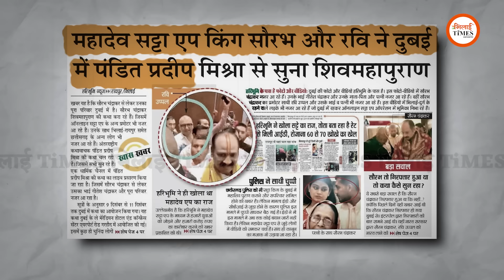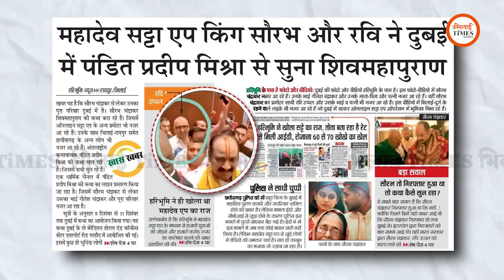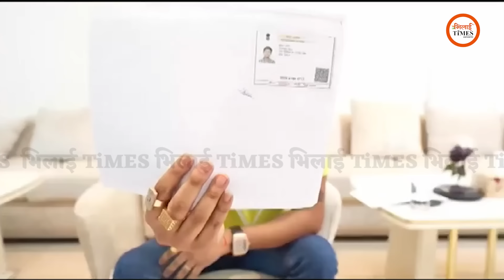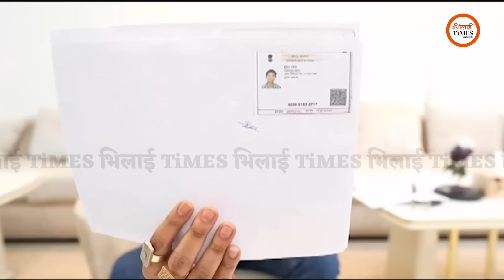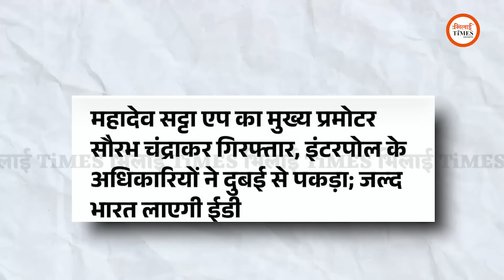Mahadev Book का Pandit Pradeep Mishra Connection| Sourabh Chandrakar Case| सियासत भी शुरू| Yash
Report/Story: Yashwant Sahu
Camera: Khushwant Singh
Video Editing/Graphics: Ajay Deshmukh
Content Research: Labhesh Ghosh

सबसे विश्वसनीय न्यूज वेबसाइट और Youtube चैनल "भिलाई TIMES" के ग्रुप से जुड़े